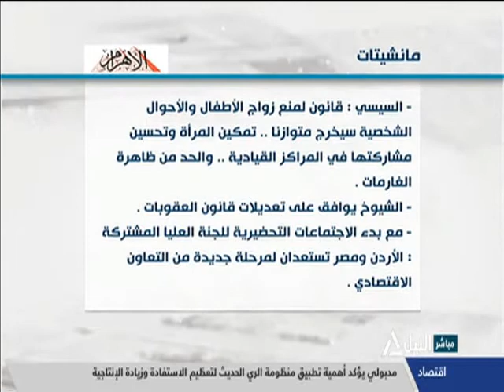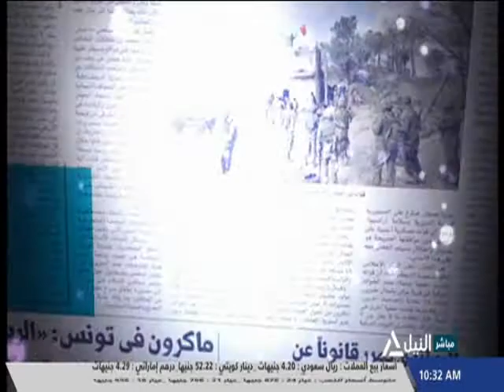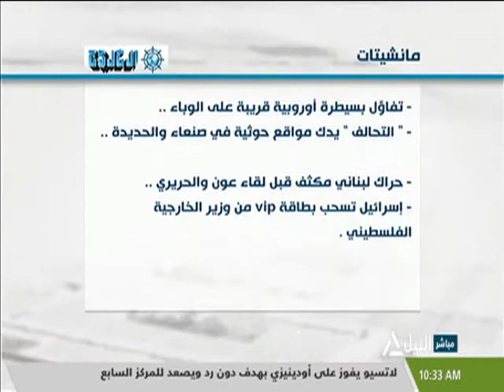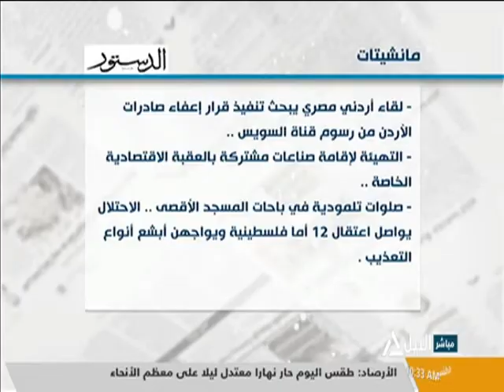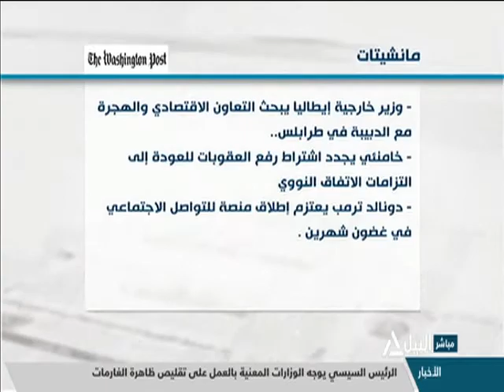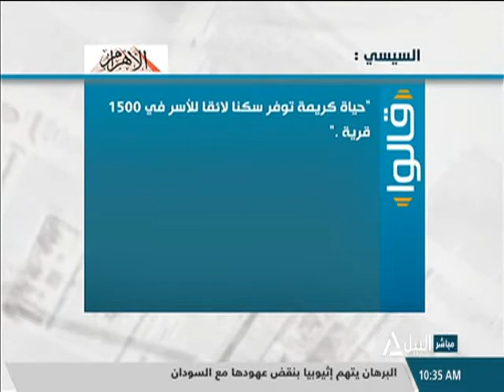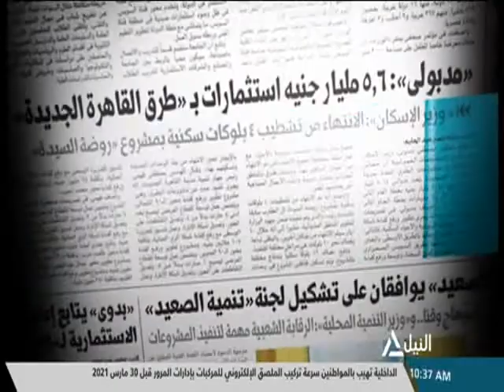جولة الصحافة 22-3-2021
قراءة لاهم ماجاء في الصحف المحلية والعربية والعالمية